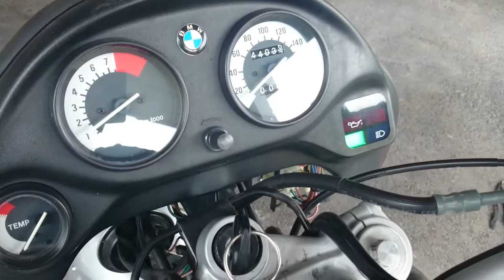BMW F650 stalling on throttle power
I don't know what the problem is